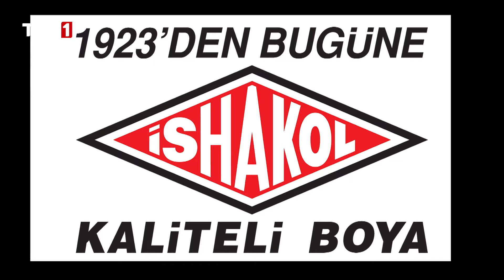Seksenler 607. Bölüm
Seksenler 607. Bölüm özeti:

Rıza Amir'in tayini çıktığı haberi mahallede duyulur. Sinan, yeni bir iş kurar ama Bahtiyar'a söyleyemez.

Unutulan değerleri bize tekrar hatırlatan “Seksenler”, hafta içi her gün Ana Haber öncesinde TRT 1'de.